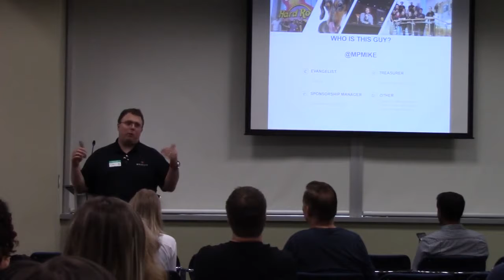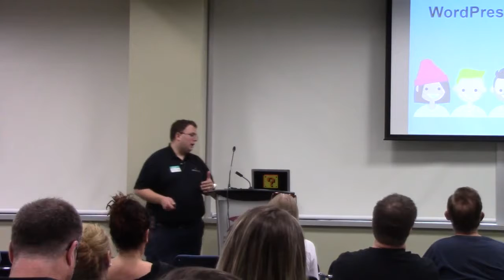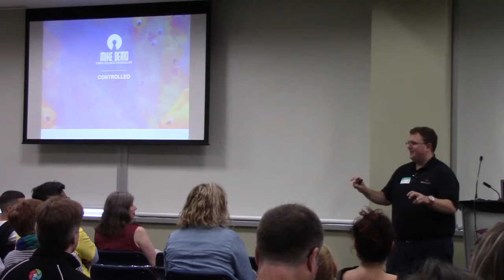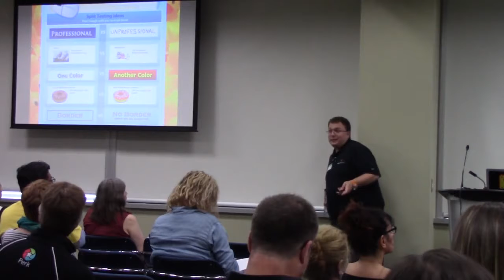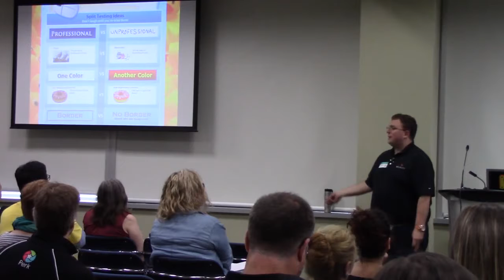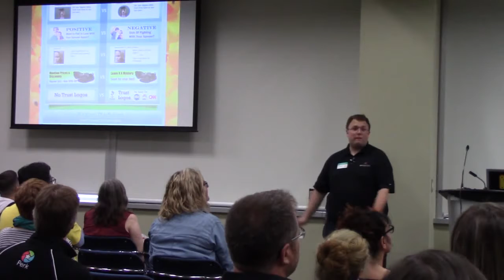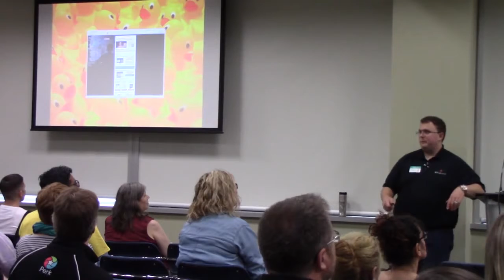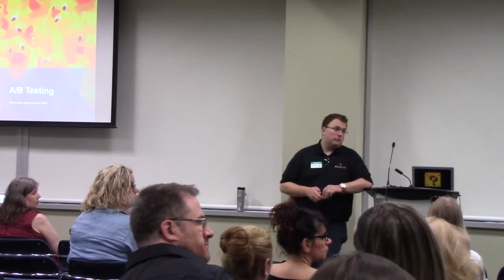Mike Demo: A/B testing - which way does your duck face?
When you launch a website, do you know what works? You don’t; you’re guessing. Your guesses may be based on experience and education, but with good A/B testing you can also make decisions based upon data.
For example, do you know that even the way a duck’s face points (left versus right) could increase your conversions by 40%? As a case study, one of our clients, an insurance company, increased leads by making just a small 2px change.
In this talk, we will spend some time reviewing the A/B checklist I personally use to guide you on your journey to discover what things to test, testing methodology, and the best tools to use for your clients’ sites.